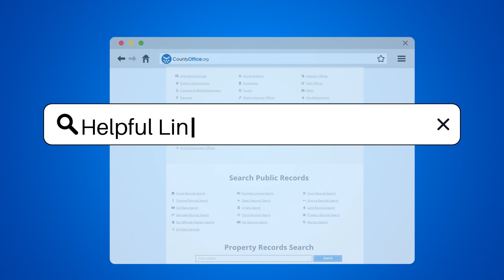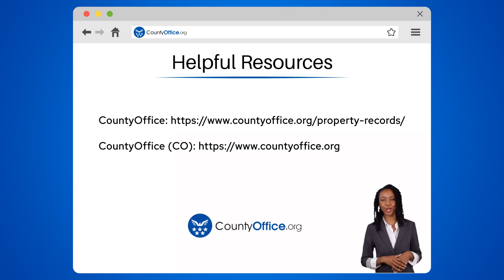Can FHA Mortgage Insurance Be Canceled? - CountyOffice.org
Can FHA Mortgage Insurance Be Canceled? In this enlightening video, we delve into the topic of canceling FHA mortgage insurance. Discover the specific conditions under which FHA borrowers can request the cancellation of their mortgage insurance premium. Learn about the crucial criteria set by the Federal Housing Administration and the necessary steps to take to potentially eliminate this cost. Understanding the FHA guidelines regarding mortgage insurance cancellation is key to determining eligibility. For further clarity on the process and requirements, consulting with a mortgage lender or an FHA-approved counselor is highly recommended.